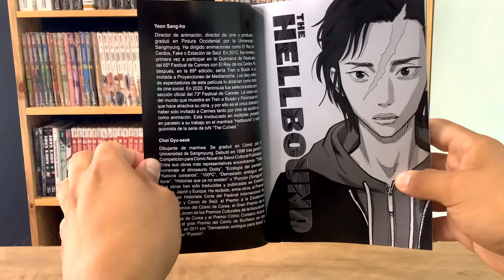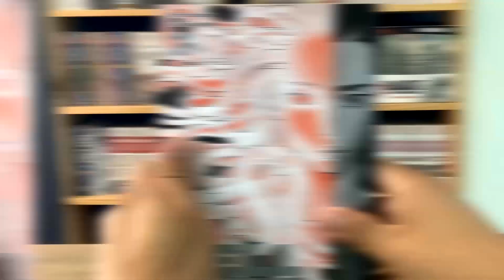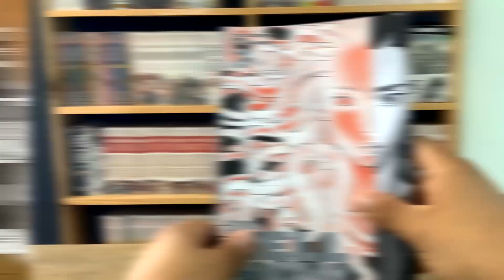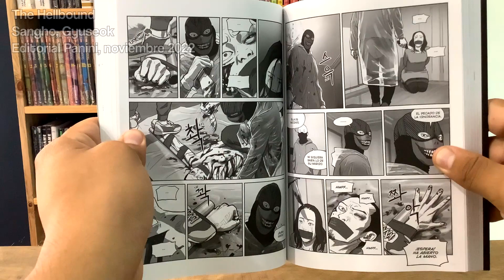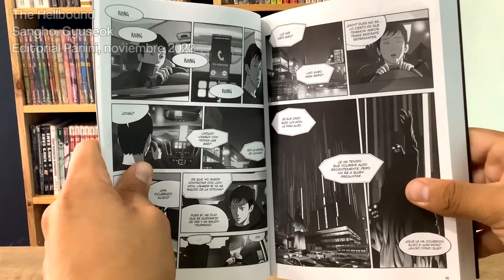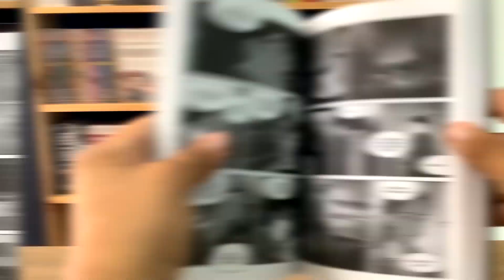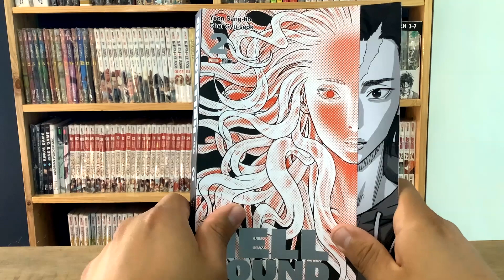The Hellbound tomo 2 | Manga Review | Panini Manga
Finalmente está aquí el desenlace de uno de los primeros manwhas en el país. Este último tomo nos presenta un futuro alejado de la perfección que Nueva Verdad ofrecía, donde acompañaremos a nuevos personajes en situaciones que jamás habríamos imaginado!

CAPÍTULOS:

0:00 Introducción
0:07 La doble portada
0:59 La contraportada
1:12 La pestaña
1:42 El lomo
2:18 Hojeando la obra
2:36 Hablemos de la historia
2:46 El futuro pinta mal (spoilers)
4:14 Si Dios en mi contra, ¿quién conmigo? (spoilers)
5:28 Mi opinión de la serie
5:52 ¿Qué tal el final?
6:15 Gracias por ver :D